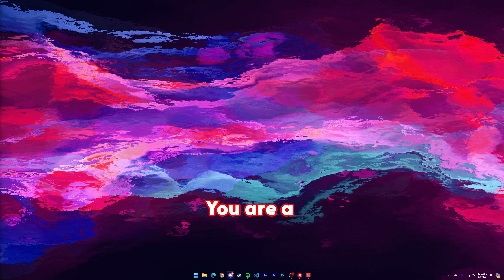Valor-can’t take this any longer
Change the map pool already plz